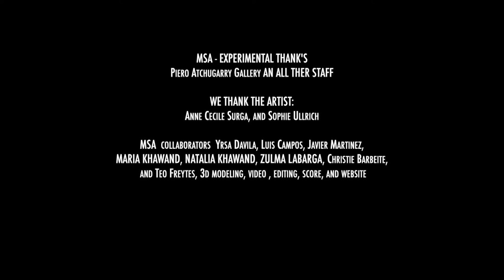A glimpse of..., Anne Cecile Surga, and Sophie Ullrich Piero Atchugarry Gallery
Two contemporary female artists, sculptor Anne Cecile Surga and painter Sophie Ullrich make their Miami debut in a dual exhibition curated by Valeria Schäfer.

Anne Cecile Surga and Sophie Ullrich exhibit together for the first time, presenting Surga’s respective marble sculptures and Ullrich’s oil paintings in a harmony of abstract, yet suggestive forms.
curator Valeria Schäfer